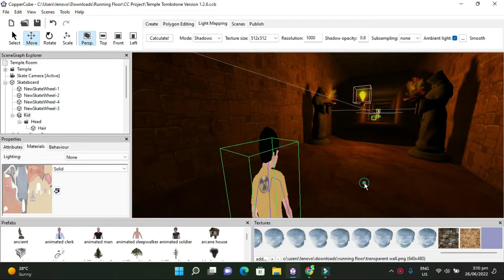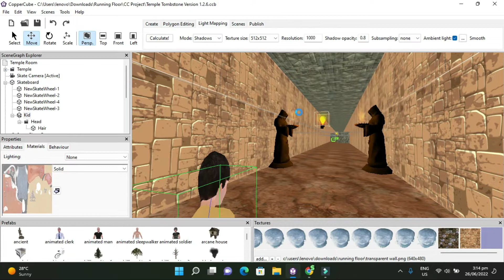Temple Tombstone - Test run created on Coppercube 6.5.1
Gaming Art Craft tutorial on Coppercube 6.5.1 is a tool to create interactive 3D scenes in a simple way.